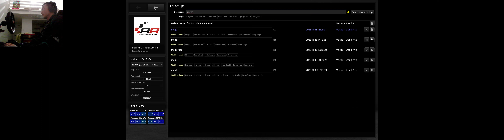2023.11.18 RaceRoom Ranked Event: GP Macau 2023 (FR3/Euro) Practice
Practice session of the event